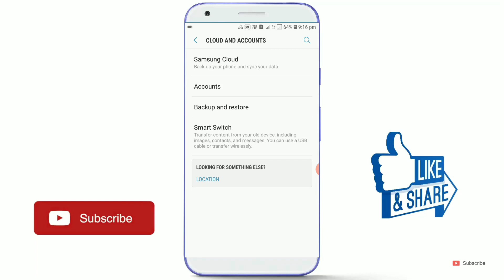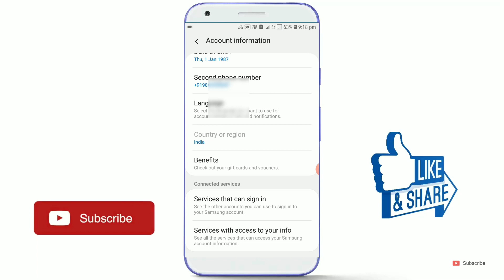How to change Samsung Account Phone Number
Samsung account ka phone number change ke ek. Naya phone number kis tarah add kar sakte. to is video mein bataya gaya hai ll